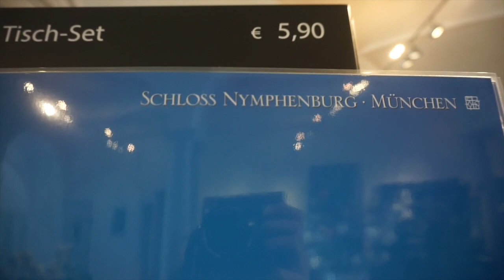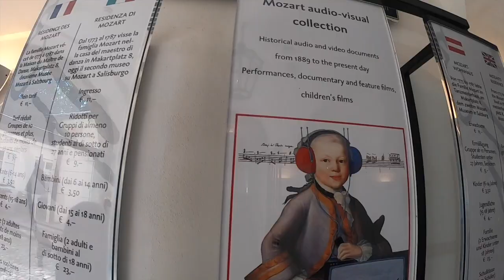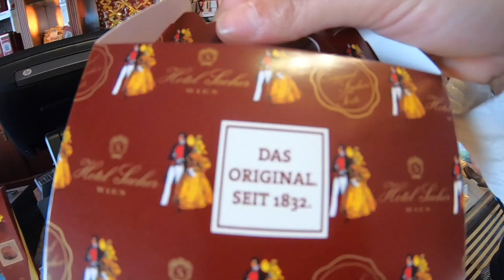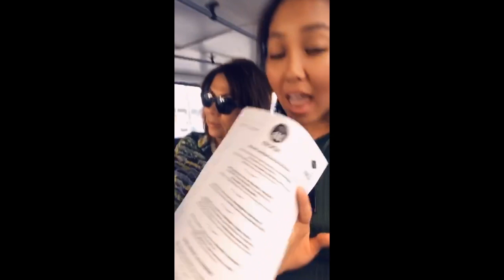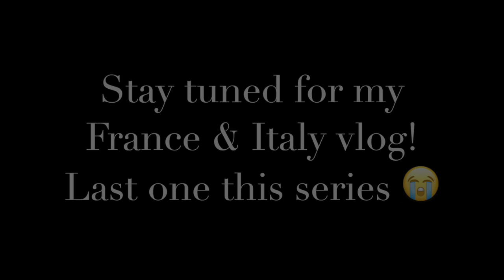{Part 2 of 3 EUROPE VLOG} Germany & Austria!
Places I visited in this vlog:

🖤 Munich, Germany
🖤 Munich Frauenkirche (Cathedral of Our Dear Lady)
🖤 Hofgarten (The Court Garden), Bavarian State Chancellery
🖤 Nymphenburg Palace
🖤 Salzburg, Austria
🖤 St. Wolfgang, Austria
🖤 House of Mozart
🖤 Linderhof Palace
🖤 Neushwanstein Castle
🖤 Dachau concentration camp
🖤 Hofbräuhaus
🖤 Olympiaturum (The Olympic Tower in Munich)